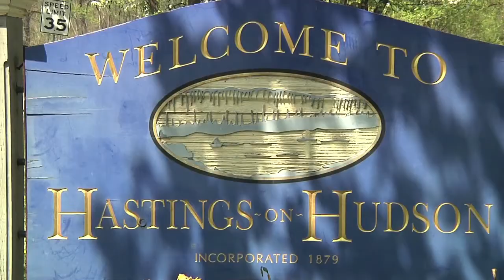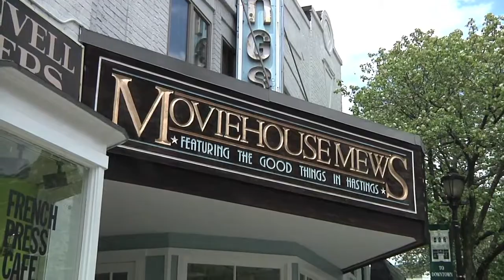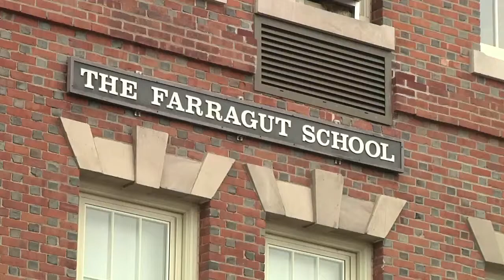Hastings Town Tour, Peter J. Riolo Real Estate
A video town tour of Hastings-on-Hudson, New York sponsored by Peter J. Riolo Real Estate a member of Westchester Real Estate, Inc. For more information about selling or buying real estate in the Hastings-on-Hudson area, visit their or call .